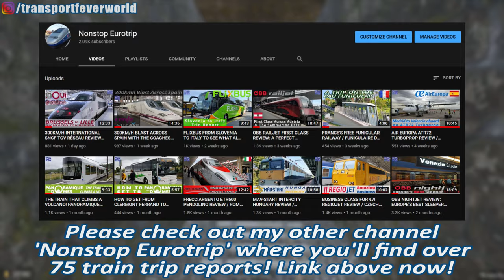SCOTRAIL CLASS 158 EXPRESS SPRINTER CAB RIDE / ABERDEEN TO INVERNESS / TRANSPORT FEVER 2: SCOTLAND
Welcome to another cab ride video from my Scotland series on Transport Fever 2

Today we will be riding aboard a Scotrail Class 158 'Express Sprinter' between Aberdeen & Inverness on the aptly named Aberdeen to Inverness line.  We will be calling at Inverurie, Keith, Elgin & Forres.

The map is not 100% accurate but is the best I can do with the scale available in the game where the map size is already set to the biggest available.

This map is freely available on the Transport Fever 2 Steam workshop pages and can be downloaded from the following link:

My passion is travelling and I have compiled over 75 European Trip Reports which can be found here:

Recording PC Specs:
nVidia RTX2060 6Gb Graphics Card
32Gb Corsair Vengeance 3200mhz DDR4 RAM